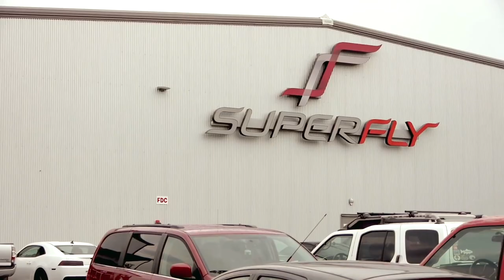EFY to VIP: Case Lawrence - Former Counselor, Founder and CEO of CircusTrix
EFY is more than an amazing spiritual experience and a great opportunity to change lives. This is an excellent professional experience that will strengthen your leadership skills and improve your resume! EFY alumni fill important and influential positions throughout the world, and this EFY to VIP video series will highlight of few of those former counselors.